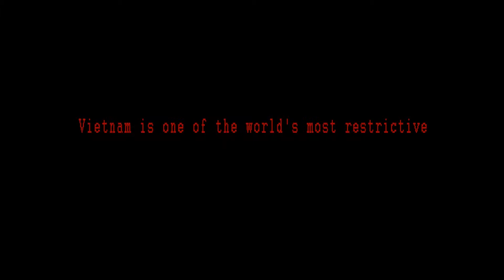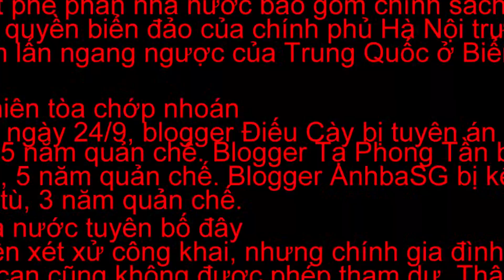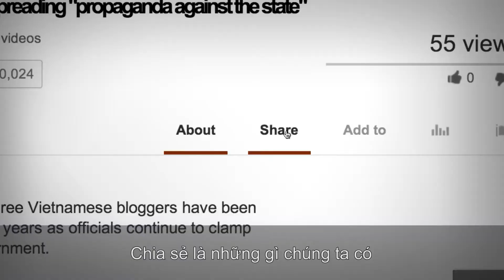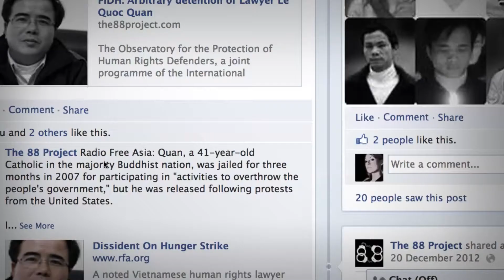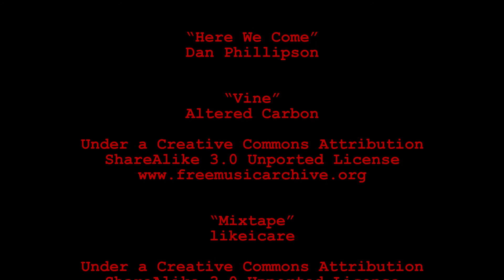The Repression Of Cyber Dissidents (Vietnamese)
A short documentary about Vietnamese journalists and artists jailed for posting articles on their blogs, writing songs, or simply expressing their points of view through art.
This is a nonprofit production for The 88 Project - a special online initiative for freedom of expression in Vietnam.